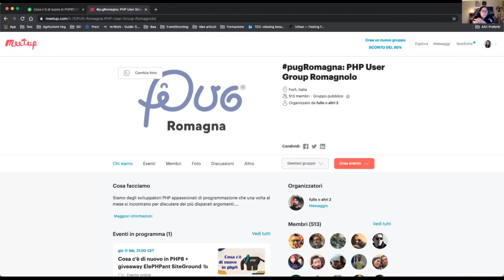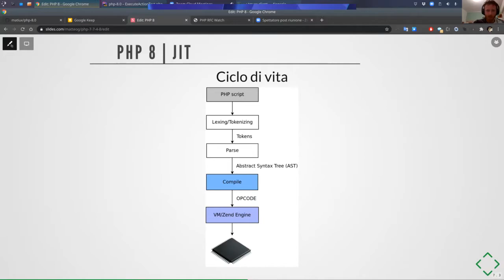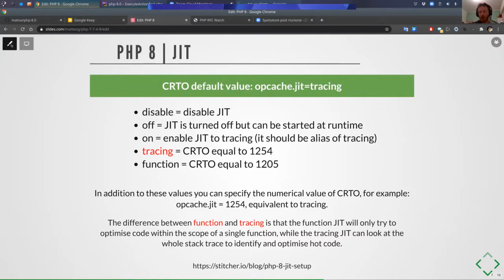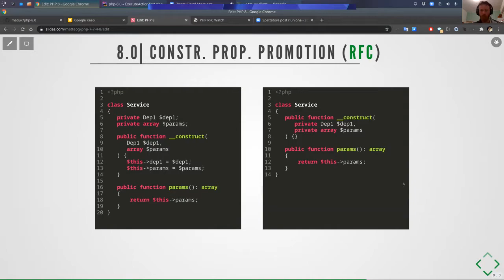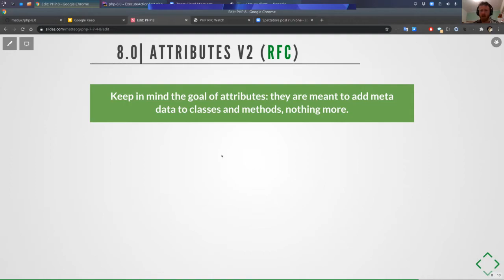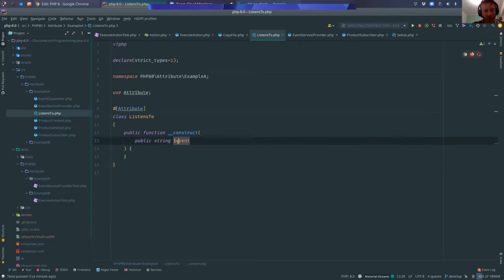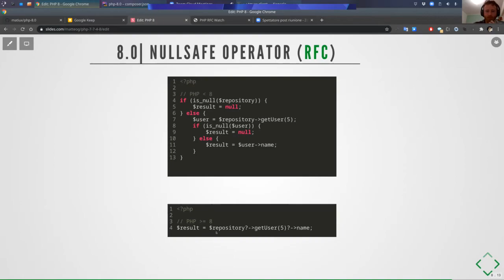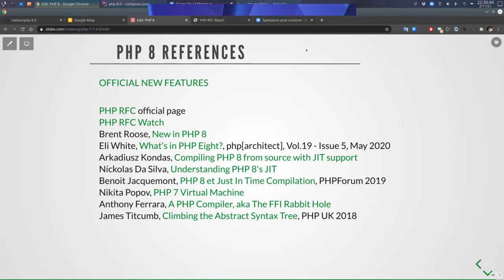PUG Romagna: Le novità di PHP 8